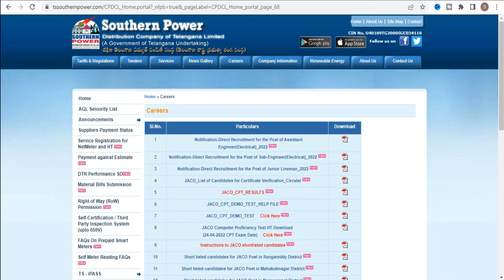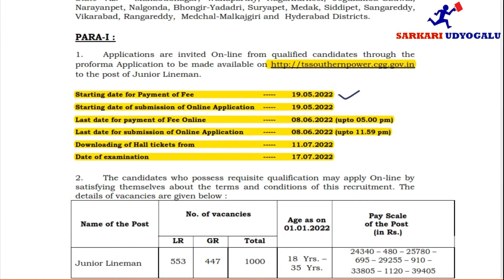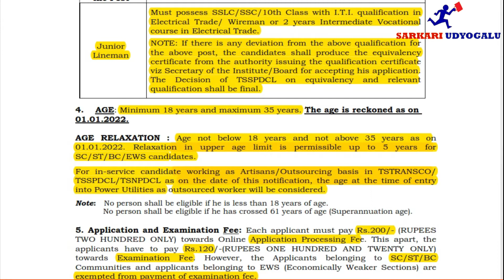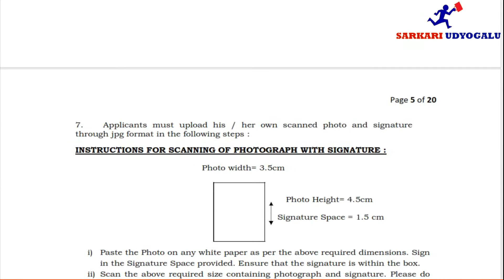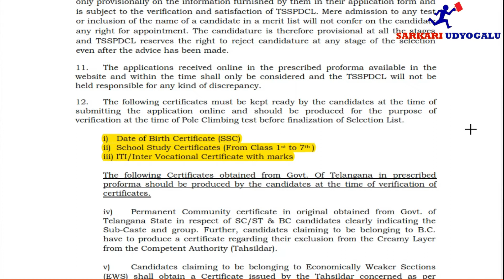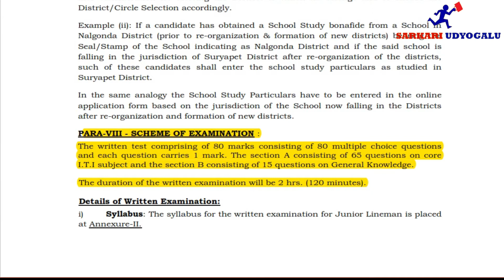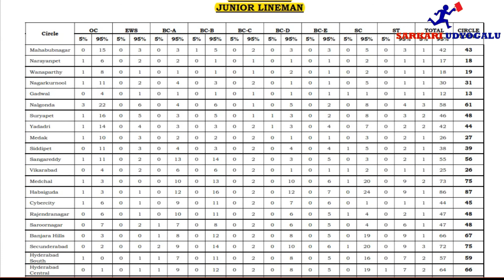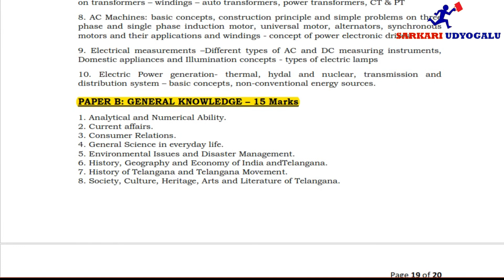TSSPDCL Junior Lineman Notification 2022| TSSPDCL JLM Notification Details| Qualification, Syllabus